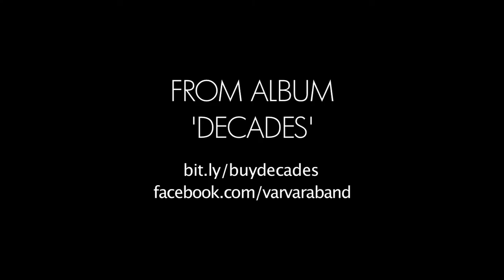Varvara : Please (Official Audio)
Finnish alternative rock group Varvara have finished work on their second full-length album. The new album entitled "Decades" will hit the stores worldwide on November 15th.

"Please" is the opening track from the new album.